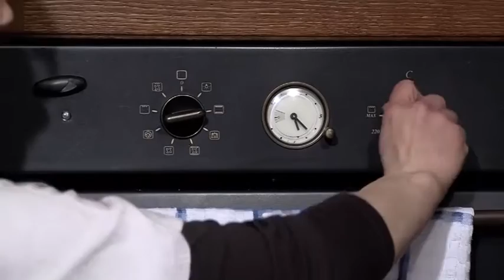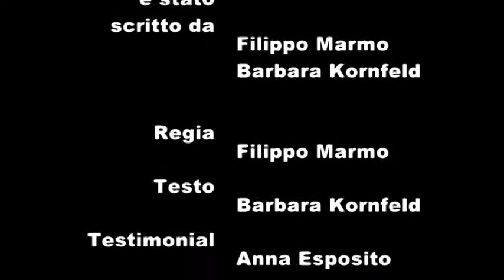San Pietro al Tanagro - Ricette Tradizionali - Cipolle e Patate all'origano